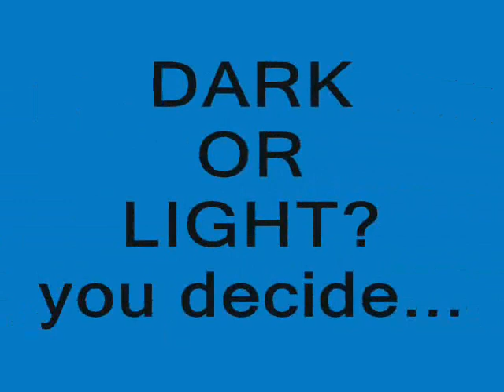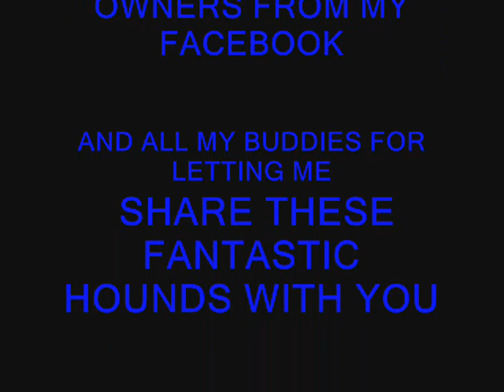FANTASTIC AFGHANS (hounds)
well some of my peeps on facebook have FANTASTIC looking affies,,, there's a lot more pics nice pics, so in the near future i will make another one, with  the afghans name and the owner... so keep a look out.